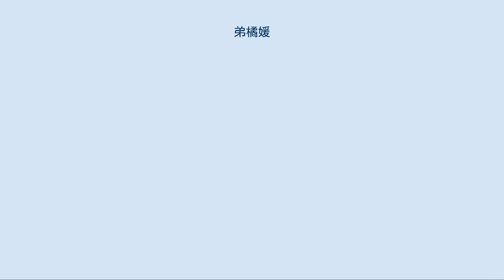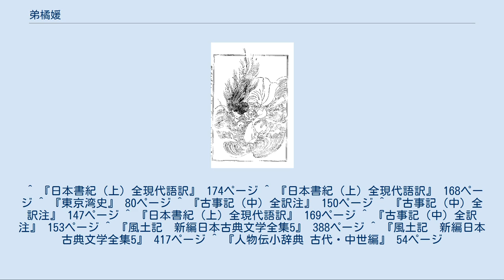弟橘媛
日本の神_(人物神_記紀)
弟橘媛（『前賢故実』）より 弟橘媛（おとたちばなひめ）は、日本武尊（倭建命）の妃。
『日本書紀』は弟橘媛とするが、『古事記』では弟橘比売命とする。
 『日本書紀』によれば、穂積氏忍山宿禰の娘。
日本武尊との間に稚武彦王を儲ける。
 さらに相模においでになって、上総に渡ろうとされた。
海を望まれて大言壮語して「こんな小さい海、飛び上ってでも渡ることができよう」と言われた。
ところが海の中ほどまで来たとき、突然暴風が起こって御船は漂流して渡ることができなかった。
そのとき皇子につき従っておられた妾があり名は弟橘媛という。
穂積氏の忍山宿禰の女である。
皇子に申されるのに、「いま風が起こり波が荒れて御船は沈みそうです。これはきっと海神のしわざです。賎しい私めが皇子の身代りに海に入りましょう」と。
そして、言い終るとすぐ波を押しわけ海におはいりになった。
暴風はすぐに止んだ。
船は無事岸につけられた。
時の人は、その海を名づけて、馳水といった。
こうして、日本武尊は上総より転じて陸奥国に入られた。
そのとき大きな鏡を船に掲げて、海路をとって葦浦を廻り玉浦を横切って蝦夷の支配地に入られた。
 千葉県茂原市本納には、玉浦に渡った日本武尊が、橘の木を媛の墓標としたことを由来としている橘樹神社がある。
この神社は延喜式内社で、上総五社の一つであり、上総国二宮であり、唯一の正史に記された弟橘媛を祀る神社である。
この神社の由緒には「弟橘媛が尊に申し上げたことは、君公の佩せ給へる御劔は、むかし素戔嗚尊大蛇の尾より切出したまふ宝劔なれば、悪神龍御船を覆し、宝劔を奪んとして起こる所の暴風ならん、吾宝劔と君とにかわり、海中に入りて悪龍を退治し、君公と宝劔を安泰ならしめ、又天下後世の人をして渡海風波の難を救ひ、永々海中の守護神となるべし」とあり、神社は海上の守護神と仰がれている。
東征の軍を率いて房総半島に渡った日本武尊のその後の行軍の道すじは、海路北上したとも、陸路香取海に出たともされるが、陸路伝いに日本武尊の伝説と尊と弟橘媛を祭神とする神社が多い。
 『古事記』は、焼津で相武国造にだまされ火攻めにあい、倭比売命より賜った草薙剣によって難を逃れた倭建命が走水海に至った時、海は荒れ狂い先に進むことが不可能になった。
海神の怒りを解くため、弟橘比売命は「私は夫である皇子の身に替わって海の中に入ります。どうぞ皇子の東征を護らせ給え」と念じ、浪の上に菅畳八重、皮畳八重、絹畳八重を敷いて、その上に座って海に下りた。
すると波が穏やかになり、船を進めることが可能になったとする。
 そこより入り幸でまして、走水海を渡りたまひし時、その渡の神浪を興し、船を廻らして得進み渡りたまはざりき。
こにその后、名は弟橘比売命白したまひしく、「妾御子に易りて海の中に入らむ。御子は遣はさえし政遂げて復奏したまふべし」とまをしたまひて、海に入りたまはむとする時に、菅畳八重・皮畳八重・絹畳八重を波の上に敷きて、その上に下りましき。
是に其の暴自ら伏ぎて、御船得進みき。
ここに其の后歌曰ひまひしく、 とうたひたまひき。
かれ、七日の後、その后の御櫛海辺に依りき。
すなわちその櫛を取りて、御陵を作りて治め置きき。
 よんだ和歌は「相武の野に燃え立つ火の中で、わたしの心配をしてくださった貴方」という意味である。
相武国造にだまされ、火攻めにあった時のことを言っている『古事記』にのみ存在する歌である。
倭建命に対する感謝の気持ちがよく表れている。
倭建命の「吾妻はや」という言葉とあわせると、ふたりは固い絆で結ばれていたことがわかる。
また、彼女が持っていた櫛は、7日後、海岸に流れ着いた。
その櫛を取って御陵を作り治めたのが橘樹神社の由来ともされている。
 弟橘媛を忘れられない日本武尊は、『日本書紀』では碓日の嶺、『古事記』によれば足柄の坂本で、「吾妻はや」と嘆いた。
日本の東部を「あずま」と呼ぶのは、この故事にちなむという。
いわゆる「地名起源説話」である。
 『常陸国風土記』においては、彼女は大橘比売命あるいは橘皇后、夫の日本武尊は倭武天皇と表記されており、天皇、皇后と称されている。
行方郡条に、「又、倭武天皇の后、大橘比売命、倭より降り来て、この地に参り遇ひたまひき。故れ、安布賀の邑と謂ふ」とし、倭武天皇が倭から降ってきた大橘比売命と安布賀の邑（現在の茨城県潮来市および同県行方市）で再会したことが、多珂郡条には、「ここに、天皇野に幸し、橘皇后を遣...